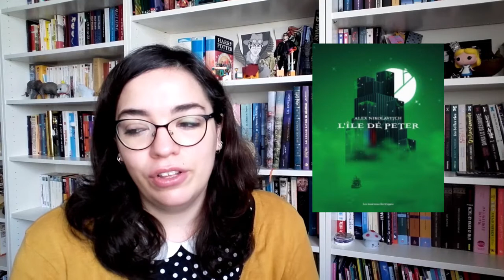Bilan des lectures de février 2018!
Bonjour à tous! On se retrouve aujourd'hui pour un petit bilan des lectures de février... Et vous, qu'est-ce que vous avez lu ce mois-ci? :)

Livres cités dans cette vidéo:
- Tout doux, Gaëtan Dorémus
- Dans la combi de Thomas Pesquet, Marion Montaigne
- Black Magick, Rucka & Scott
- Poules, Renards, Vipères, de Paul Ivoire & Miss Paty
- Les chroniques de Zi T1, Jean-François Chabas
- L'île de Peter, Alex Nikolavitch

Le New Year Book Challenge, kécécé?